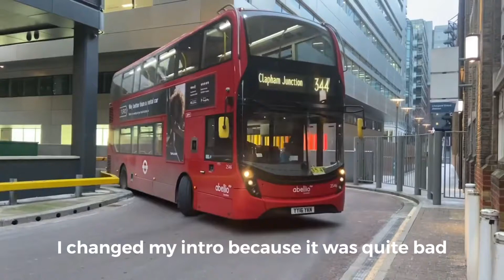Journey on 217 | E72 (BW17 SUL) | Sullivan Buses E40D Enviro400MMC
I really like these buses as they can catch up to good speeds and it’s in a good state

If your new to my channel, Hey I’m North East London Bus Enthusiast (you can just call me NELBE) and I live in north east London and do journeys, route visuals, observations and more! I rarely do train videos but I do have some that I might upload soon.